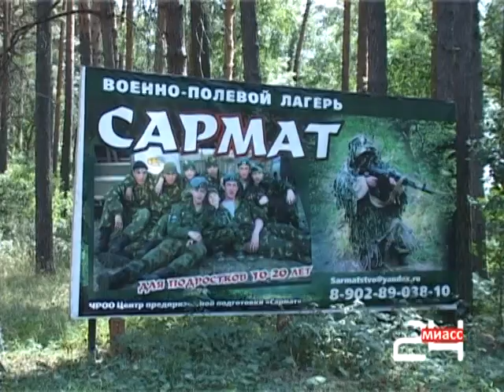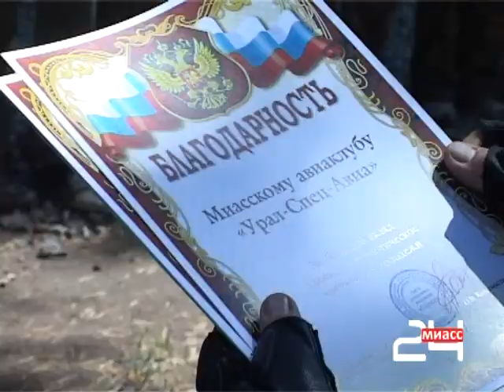Военно полевой лагерь Сармат